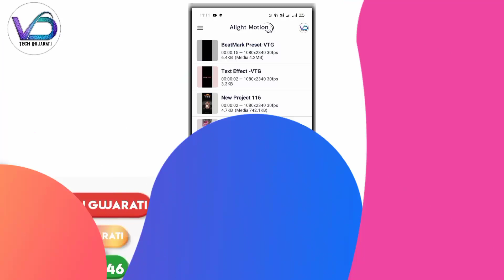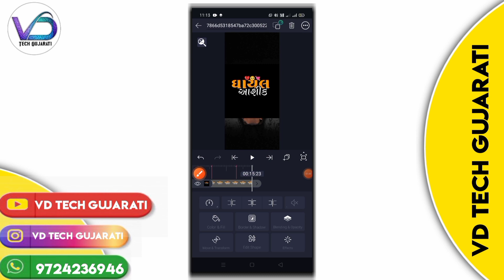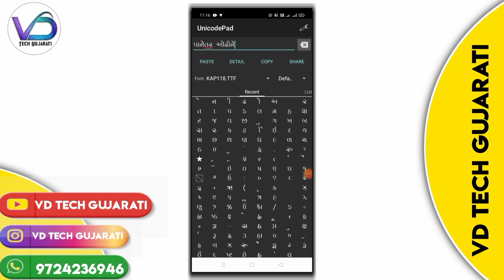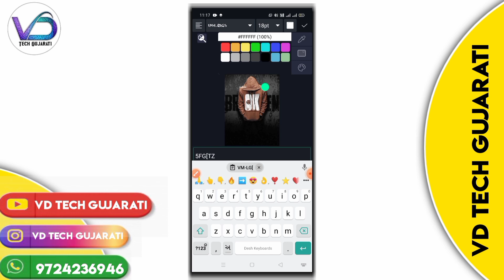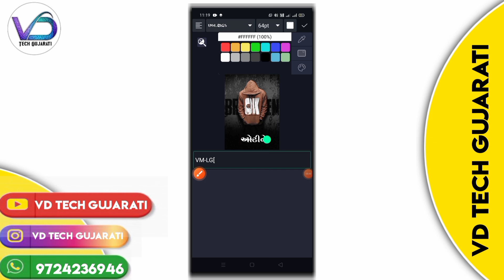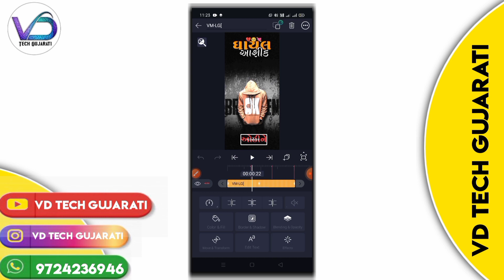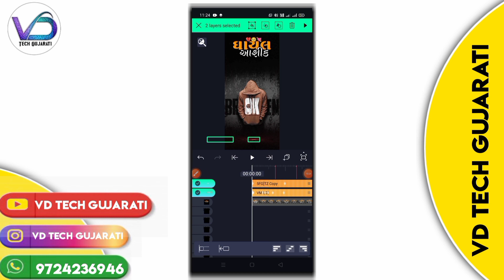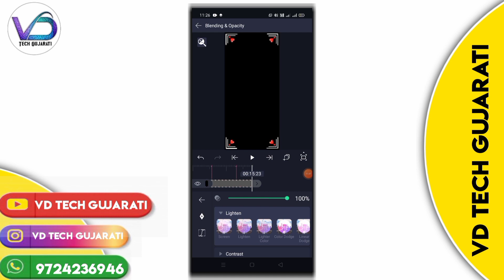નવી ટેક્સ ઈફેક્ટમાં ગુજરાતી સ્ટેટ્સ બનાવતા શીખો🔥New Trending Text effect Alight Motion 2022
Alight motion new trending video editing🔥Alight motion video editing Gujarati 2022

➡️Cover Topic:
Alight motion new trending video editing
Alight motion new trending video editing 2022
Gujarati attitude status
New Trending Alight Motion Editing
New gujarati trending attitude status editing alight motion,alight motion
new gujarati full screen status editing alight motion
Alight Motion text Effect Editing
Alight Motion Video Editing 2022 New
Alight Motion Gujarati text Effect
Alight Motion Gujarati Video
Alight Motion Gujarati video editing 2022

➡️Join Whatsapp Groupe :
httpsvideo